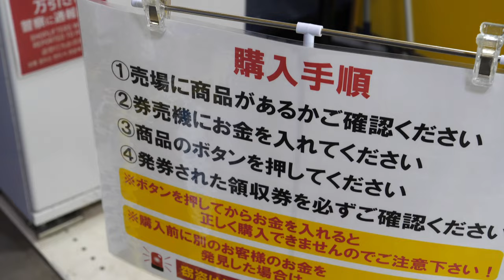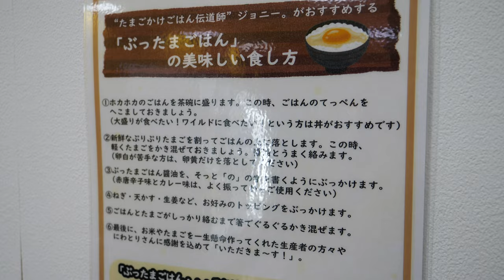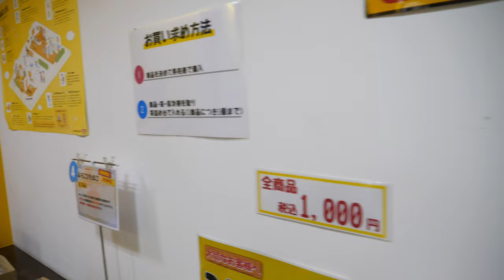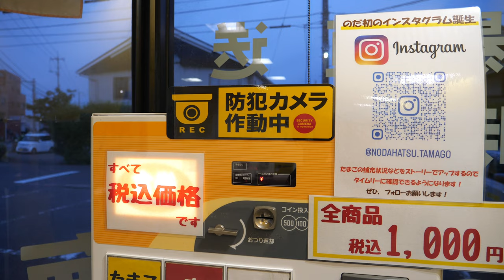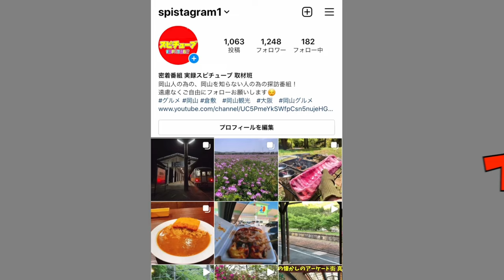岡山県玉島の旧２号線沿いにある気になる24H無人自販店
岡山県倉敷市玉島阿賀崎１丁目４−１

再生リスト